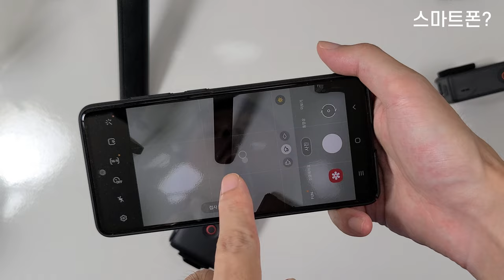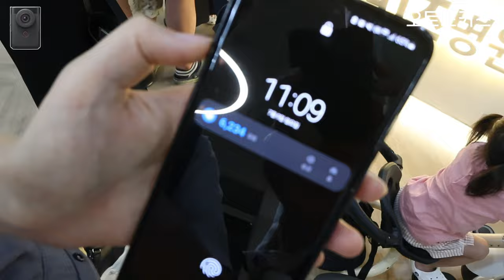캐논 파워샷 V10 브이로그 카메라? - 내돈내산 실사용 리뷰 ㅣ Canon PowerShot V10 vs DJI 오즈모 액션3 vs 오즈모 포켓2 저조도 비교, 악세사리 추천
액션캠만으로는 브이로그촬영에 아쉬움을 느껴
최근 신제품 카메라 중에
캐논파워샷V10 을 내돈내산 으로 구해서 사용해봤습니다.
브이로그카메라추천 할 만 하지만,
단점들을 우선 고려하셔야 합니다.
저같은 경우 가족 특히 아기 촬영하는데 아주 만족했어요.
촬영본이 많은데다 이야기할 것도 많아서
컷편집만 이번주 내내 잡고 있었어요.
솔직하게 느낀 점을 리뷰했지만, 단점들에 비해 긍정적인 이유는
저의 촬영 용도에 맞춰 적응했기 때문인거 같아요.
단점들을 감안하면 충분히 매력적인 카메라에요! 이만한거 없어요.

00:00 베리 브이로그 "멍멍!"
00:56 쟁쟁한 신제품들 사이에서 파워샷 V10을 선택한 이유
02:20 액션캠이 브이로그로 적합하지 않은 이유 - 저조도
03:23 V10 장점 - 실내촬영, 저조도
03:28 파워샷V10 vs DJI액션3 저조도 비교 (지하주차장)
04:17 V10 단점 - 손떨림방지 IS (매끄러운피부와 IS강하게 화각 비교)
05:33 개인적인 팁 - 핸드헬드, 로우앵글 파지법
06:36 파워샷V10 vs DJI액션3 손떨림 비교
07:43 어중간한 사이즈와 무게
08:40 빠른 부팅속도, 편리한 조작감
09:09 외관 디자인 - 관리가 필요한 튀어나온 렌즈
09:33 틸트 액정 - 전면 촬영, 셀피 촬영, 로우 앵글 가능
09:49 액정 터치감 & UI 편의성
09:55 내장스탠드 거치 활용성
10:43 대구경 마이크 - 고품질의 녹음 성능 + 외장마이크 단자
11:18 긴 촬영시간과 파일관리를 위해 Full HD 선택
11:42 화질 색감
12:53 파워샷V10 vs DJI액션3 vs 노트10 비교
13:06 스마트폰에 비해 V10을 사용할만한 메리트
13:58 가끔 제멋대로 오토포커스
14:31 보조배터리 장착에 대하여 (추측)
15:07 매끄러운 피부 효과 (1단계 2단계 혹은 촬영시간 생각해서 안쓰는게...)
15:17 악세사리 추천 - SmallRig 카메라 케이지 4235
16:56 악세사리 추천 - SmallRig SR-RG1 무선 슈팅그립 3326
17:41 악세사리 추천 - UURIG 허밍버드 퀵 릴리즈 클램프
17:52 총평, 마무리
18:27 베리 "멍"

* 주관적인 평이 상당 포함되어 있습니다. 참고만 하시기 바랍니다.

[상품 링크]
SmallRig 카메라 케이지 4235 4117

UURIG 허밍버드 퀵 릴리즈 클램프